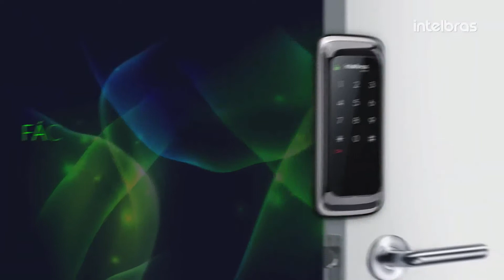FR 101 a nova Fechadura Digital de sobrepor da Intelbras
Fechadura Digital Intelbras FR 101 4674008

Especificações:

- Tensão de alimentação: 6 Vdc (4 pilhas alcalinas AA)

- Tensão de alimentação de emergência: 9 Vdc (1 bateria alcalina)

- Temperatura de operação: -10 a 55 °C

- Tipo de identificação: Senha numérica

- Capacidade máxima de senhas: 4 (4 a 12 dígitos)

- Autonomia das pilhas: 1 ano para 10 acessos diários

- Espessura da porta: 25 a 50 mm

- Dimensões unidade externa (L × A × P): 72 × 178 × 18 mm

- Dimensões unidade interna (L × A × P): 166,3 × 89 × 38,6 mm

- Resistência ao impacto: 300 kgf

- Material: Alumínio, zinco, ABS

- Umidade: 0 a 95% sem condensação

Informações adicionais:

- Teclado touch screen de 12 teclas

- Modelo de sobrepor: não substitui a maçaneta

- Travamento da porta com mecanismo de alta resistência

- Entrada de alimentação de emergência (em caso de esgotamento das pilhas internas)

- Alarme para indicação de 5 tentativas malsucedidas

- Sinalização audiovisual de pilhas fracas

Conteúdo da embalagem:

- Fechadura Digital Intelbras

Garantia
12 meses de garantia
(9 meses de garantia contratual junto ao fabricante + 3 meses referentes à garantia legal, nos termos do artigo 26, II, do Código de Defesa do Consumidor)

Peso
1370 gramas (bruto com embalagem)